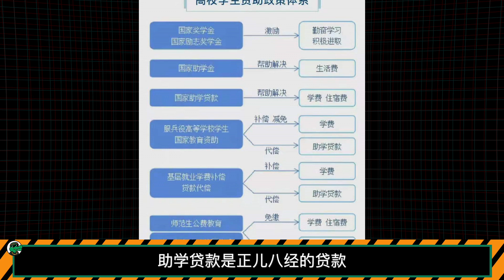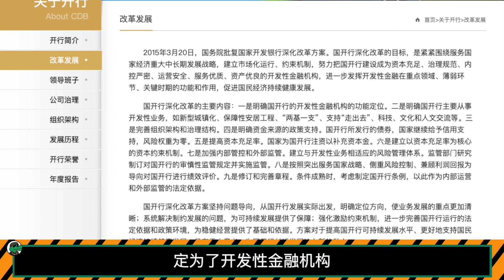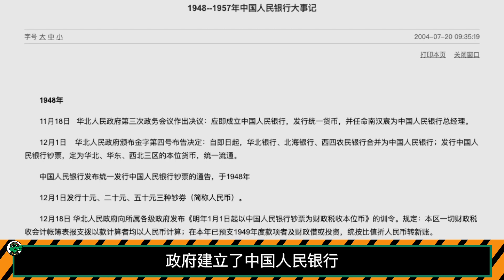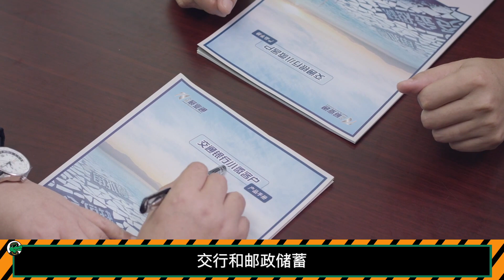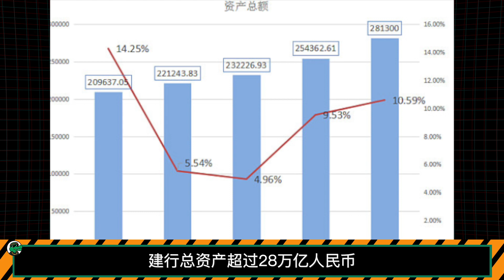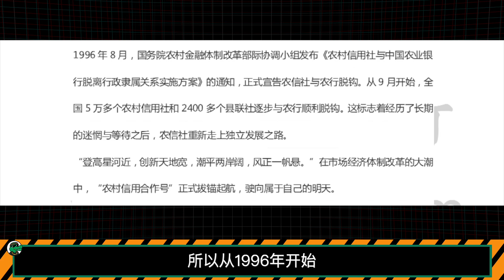中国学生能“白嫖”贷款，要感谢中国的银行体系【资本带鳄韭菲特】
助学贷款是正儿八经的贷款，本科一年最多可以贷8000元左右，研究生每年最多可以贷12000元左右，虽然是贷款，但有很大的优惠。比如，上学期间不用还本息，利息由国家承担，贷款期限最长可以20年，利率在同类贷款的基础上减少30个基点。如果毕业之前提前还款，连利息都不用还，四舍五入比24期免息还要优惠。

防城港走私太疯狂，百万改装快艇一个月就能回本，全靠欧美人不要的猪脚！

神秘的中国人赵伟居然可以在金三角灭毒枭，禁毒品，依靠博彩成为新的话事人！